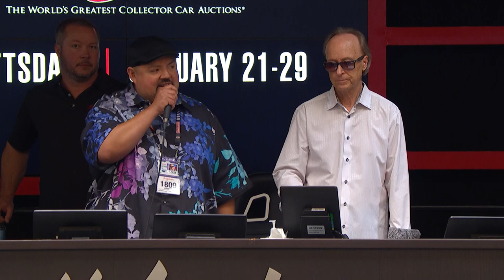COMEDY MEETS SPEED: Two Muscle Cars & a Jack in the Box gift card // Gabriel Fluffy Iglesias at BJAC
Comedy Meets Speed! We were thrilled to welcome comedic legend, Gabriel "Fluffy" Iglesias to the auction block during the 2022 Las Vegas Auction. Iglesias auctioned off two of his muscle cars, and even threw in a Jack In The Box gift card for the winning bidder.Be sure to watch the full video and see how his cars faired.